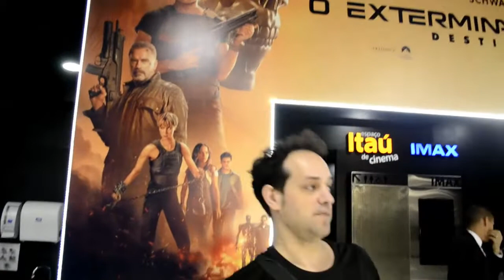Exterminador do Futuro Destino Sombrio Cabine e entrevista Arnold Schwarzennegger Jornal1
xterminador do Futuro Destino Sombrio Cabine e entrevista Arnold Schwarzenegger Jornal1 e Chocolatando no Cinema (Tv Guarulhos)
Reportagem Ricardo Marujo e Renato Abate
Cabina no Shopping Bourbon em São Paulo
Na sexta aventura da saga Exterminador do Futuro, Arnold Schwarzenegger interpreta novamente o papel icônico de T-800, enquanto Linda Hamilton encarna mais uma vez Sarah Connor.
Data de lançamento: 31 de outubro de 2019 (Brasil)
Chocolatando no Cinema
todo sábado as 18 00 no canal 3 da net (Tv Guarulhos)